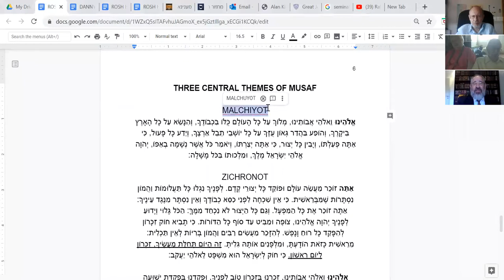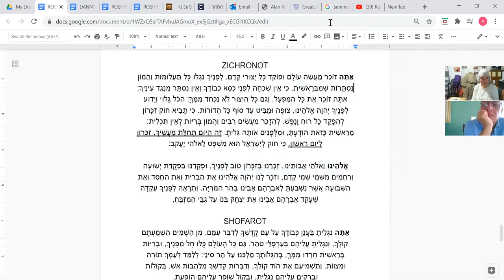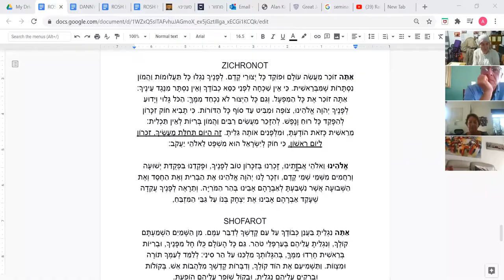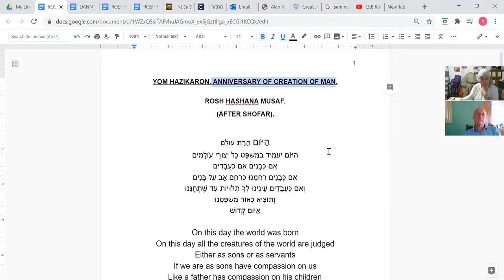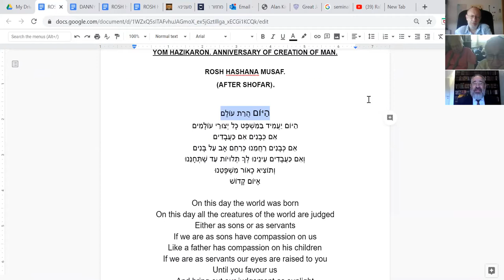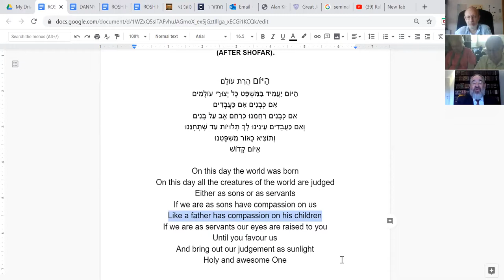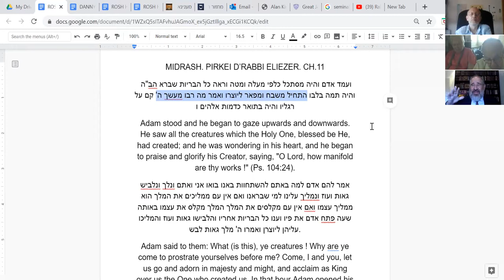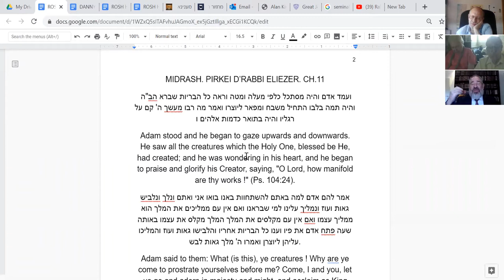Rabbi Kimche Tefilot of Yomim Noraim 4